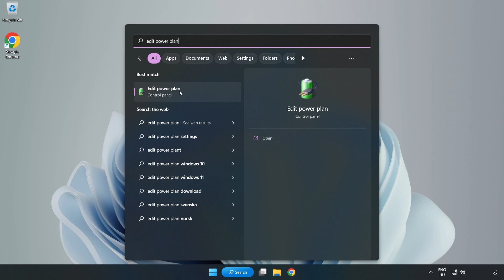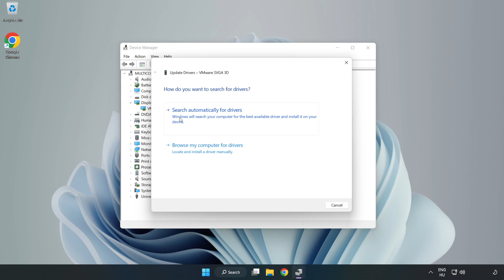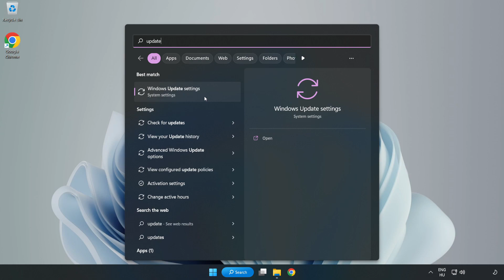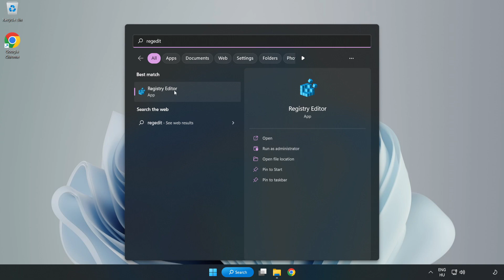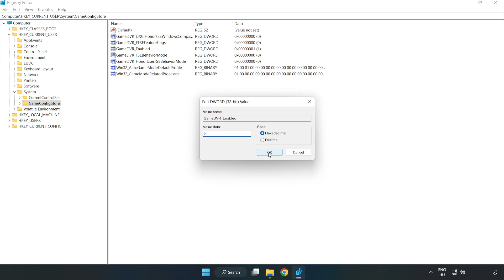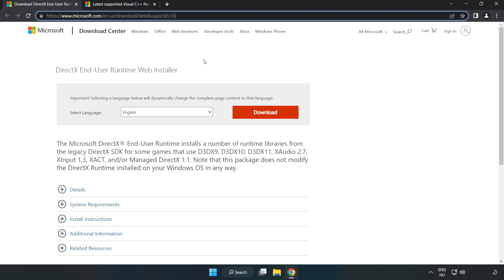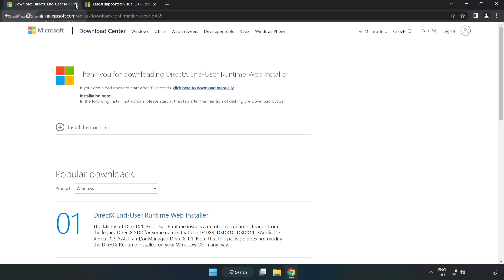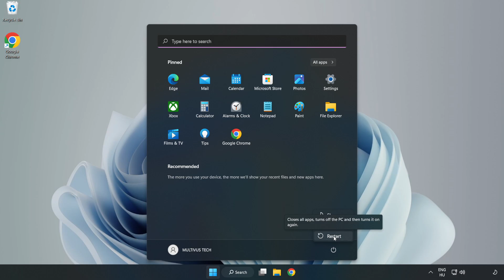How to FIX Need for Speed ProStreet Low FPS Drops & Lagging!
I'm going to show How to FIX Need for Speed ProStreet Low FPS Drops & Lagging!